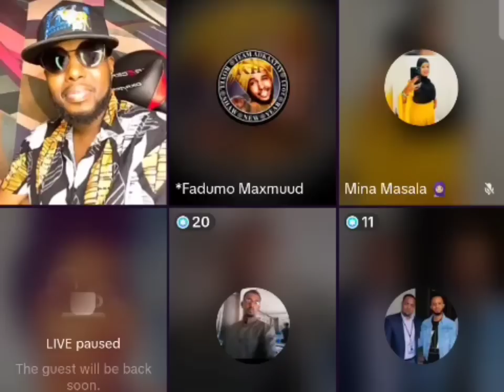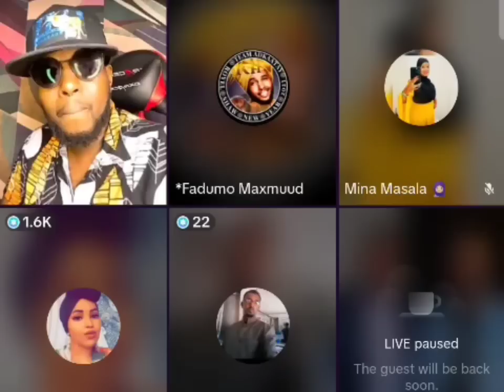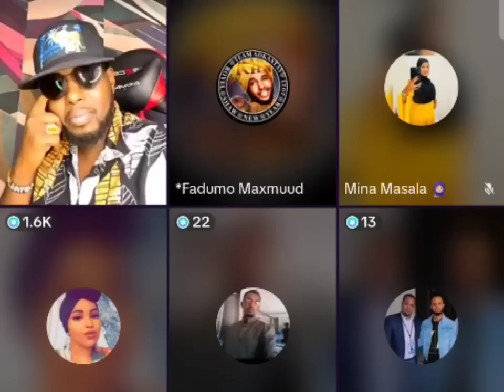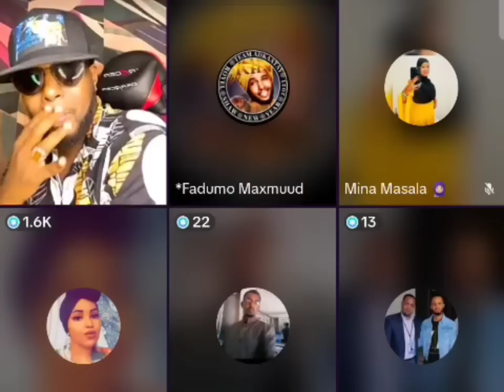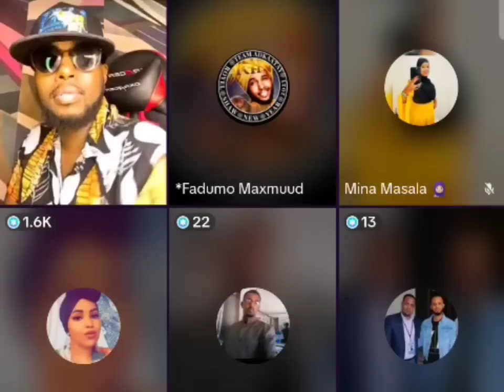PART#1 / QISO • FAADUMO / NINKAYGII AYAN SUNTA JIIRKA SIYAY